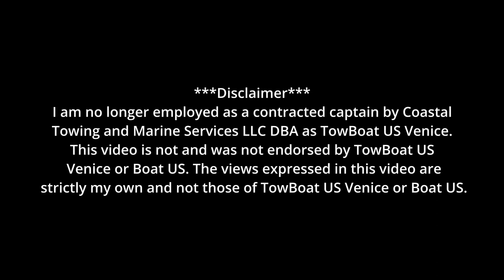Another Failed Anchoring Attempt Results in a Grounding | 48ft Hatteras